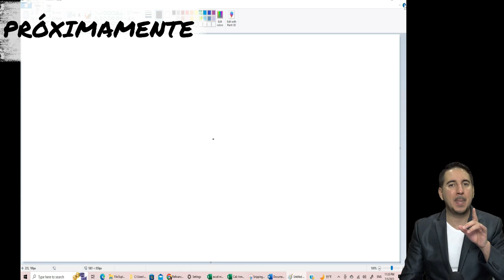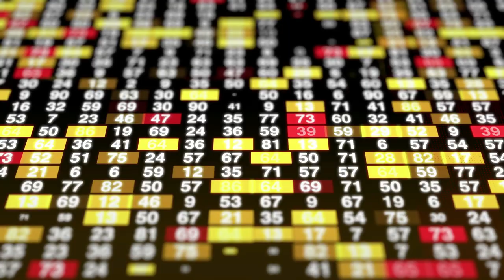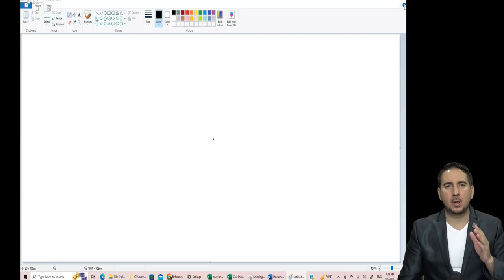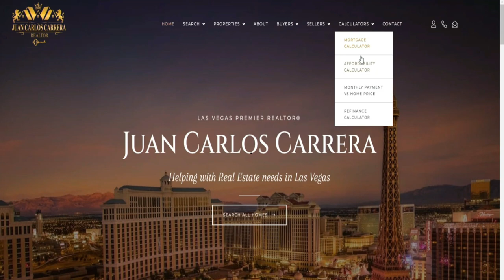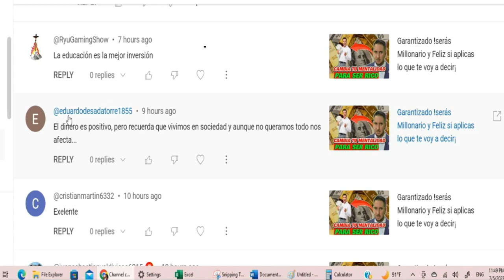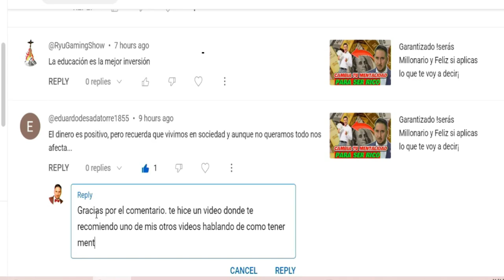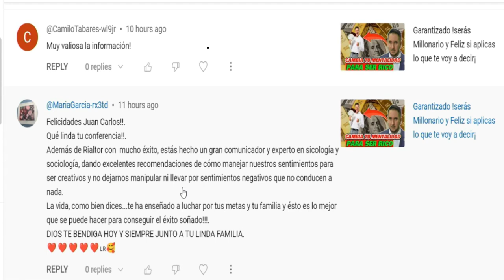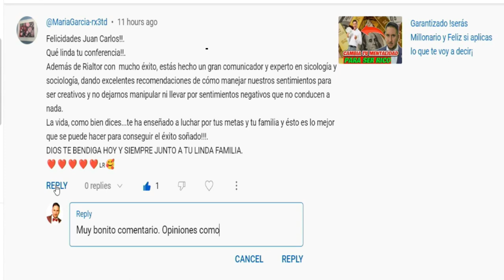Cómo sacar dinero del Equity de su casa – Refinanciamiento Cash Out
¡Descubre cómo sacar dinero del equity de tu casa a través del refinanciamiento cash out en este video informativo! Muchos propietarios desconocen que cuando el valor de su vivienda aumenta, pueden aprovechar el dinero acumulado en su equity. Sin embargo, este dinero no es exactamente como tener ahorros en el banco.

En este video, exploraremos los siguientes temas:

¿Qué es el refinanciamiento cash out? Te explicaremos en detalle cómo funciona este proceso y cómo puede beneficiarte financieramente.

¿Cómo saber si tienes equity en tu casa? Aprenderás a evaluar el valor de tu propiedad y determinar la cantidad de dinero disponible en tu equity.

Requisitos del banco para realizar un refinanciamiento. Descubrirás que no necesitas tener dinero ahorrado para aprovechar esta opción, y te informaremos sobre los documentos y condiciones necesarios para solicitarlo.

Porcentajes de los diferentes tipos de cash out permitidos. Analizaremos las opciones disponibles y los porcentajes que podrías obtener según tus necesidades financieras.

Ejemplo práctico de un refinanciamiento cash out. Te presentaremos un caso de estudio para ilustrar cómo se lleva a cabo este proceso y qué beneficios podrías obtener.

No te pierdas este video en el que te brindaremos toda la información que necesitas para sacar el máximo provecho del equity de tu casa a través del refinanciamiento cash out.